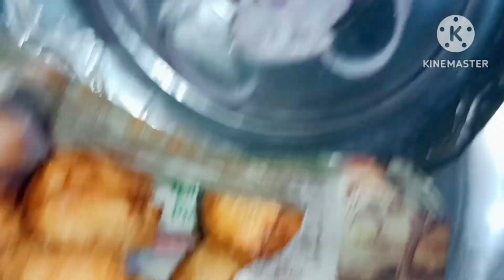Aaj hamne mithe mein kya banaya 🤔 || beauty corner